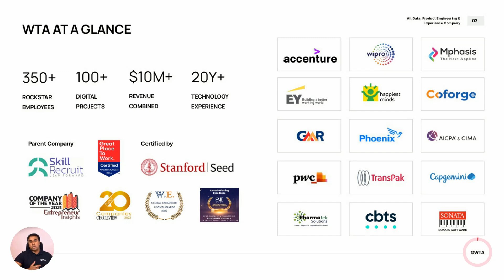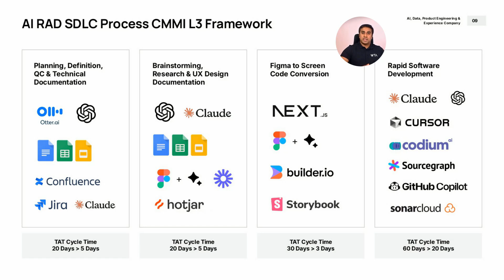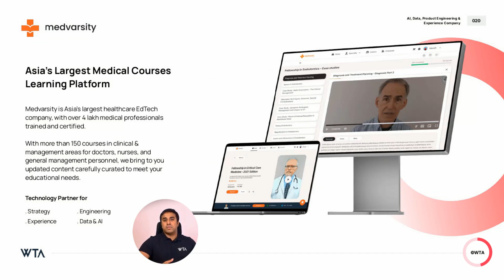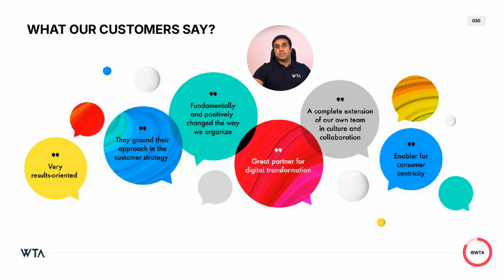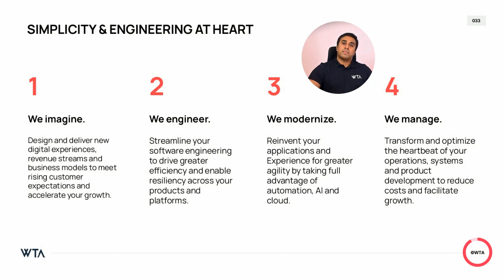WE THINK APP Company Profile x Manish Surapaneni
Product Experience, Engineering, AI, Data, and Technology Solutions!

Welcome to the official introduction of WTA (We Think App, Analytics, AI), a cutting-edge AI, Data, Technology Consulting, and Product Engineering company. In this 5-minute video, our CEO, Manish, takes you through our comprehensive company profile, highlighting our services, capabilities, and innovative solutions designed to transform businesses worldwide.

What’s Inside:

Who We Are: Learn about our mission, values, and what makes WTA a global leader in AI and technology.

Our Expertise: From Technology Consulting to Generative AI, Product Engineering, and Data Analytics.

Innovative Solutions: Dive into our flagship projects like the Crate Price Estimator and Louis Fourteen.

AI RAD SDLC Process: See how we leverage advanced AI tools to reduce turnaround times and deliver superior quality.

Customer Success: Hear how we create measurable outcomes for Fortune 500 companies, SMBs, and startups.

Global Reach: Our offices in San Francisco, London, Berlin, and Hyderabad enable us to deliver end-to-end solutions worldwide.

Whether you're looking to modernize your technology, optimize your operations, or create innovative digital experiences, WTA is here to partner with you for success.